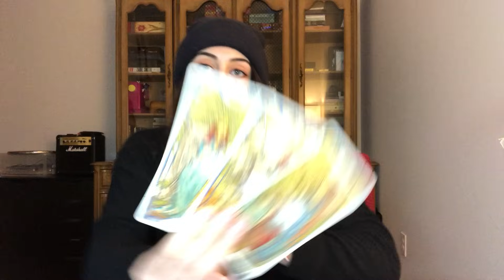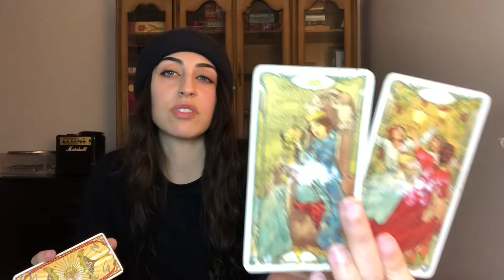This Person Is Lowkey Obsessed With You & Is About to Ask for a Do-Over